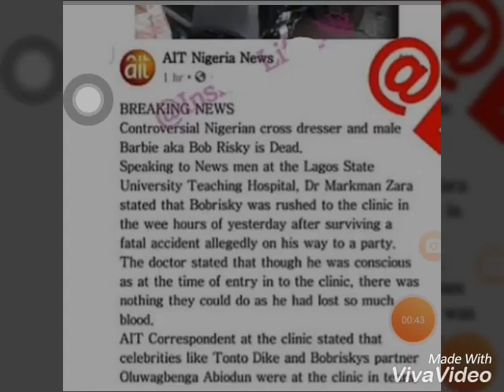SHOCKING! BOBRISKY IS DEAD?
Popular Nigerian Cross Dresser Bobrisky Is Dead